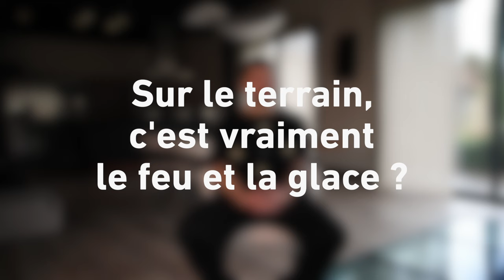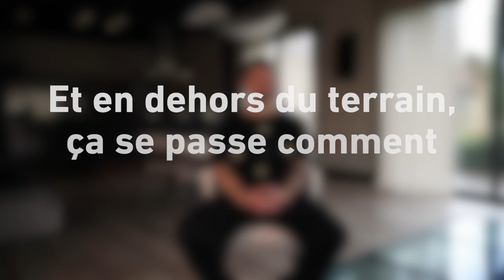Tournoi des VI Nations - Matthieu Jalibert sur sa relation avec Maxime Lucu : "Comme un grand frère"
Fabien Galthié dévoile ce mercredi (11 h 30) son équipe de départ pour affronter l'Irlande vendredi soir (21 heures) à Marseille en ouverture du Tournoi des VI Nations. Une annonce lors de laquelle devrait se concrétiser l'association des deux bordelais Matthieu Jalibert et Maxime Lucu en charnière. Le demi d'ouverture de l'Union Bordeaux-Bègles (UBB), qui a reçu L'Équipe chez lui en Gironde, s'exprime sur sa relation avec celui qu'il considère comme son "grand frère" et qu'il connaît "par coeur".